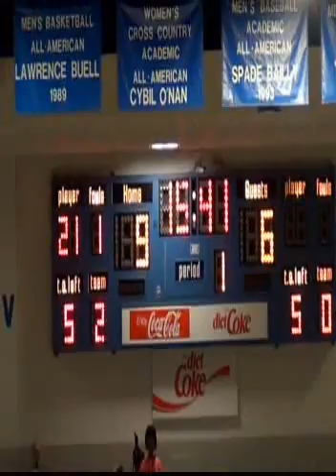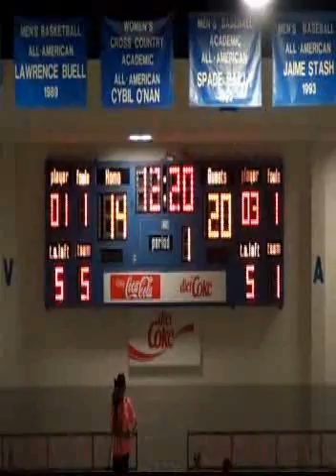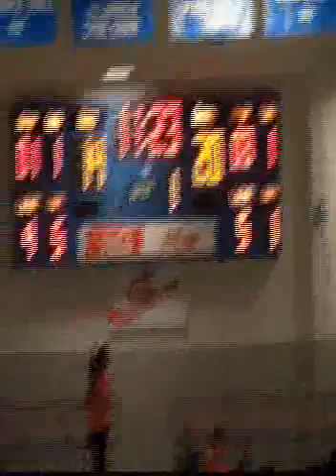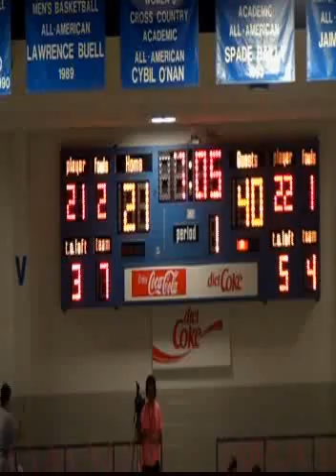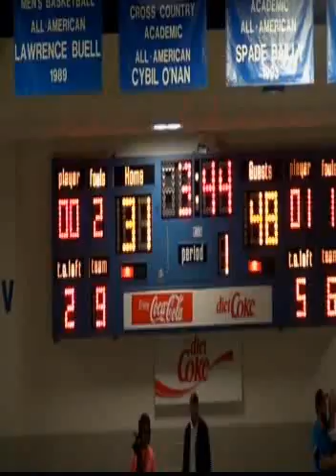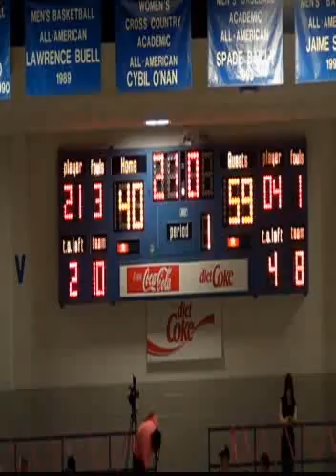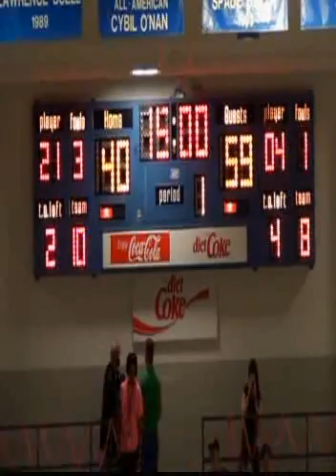Newberry College Vs Lincoln Memorial